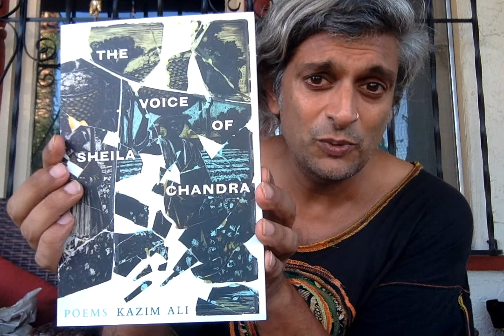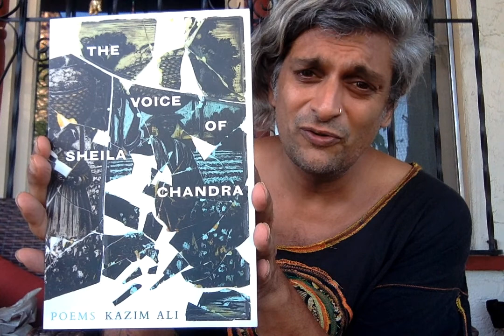Unboxing my new book of poetry The Voice of Sheila Chandra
My new book of poetry The Voice of Sheila Chandra is releasing next week, but my advance copies have been LOST IN THE MAIL! I've been getting lovely notes from friends who have gotten their copies, but I haven't been able to hold the book in my hands yet. Well today a box arrived. In this video I reflect for a little while on what it has meant to publish and then tell you a little about the book and yes, I do open that box.

For more about the book or to order a copy, you can go